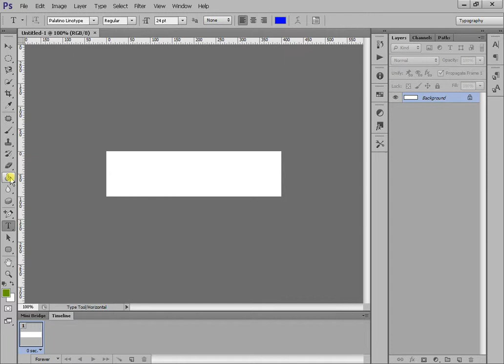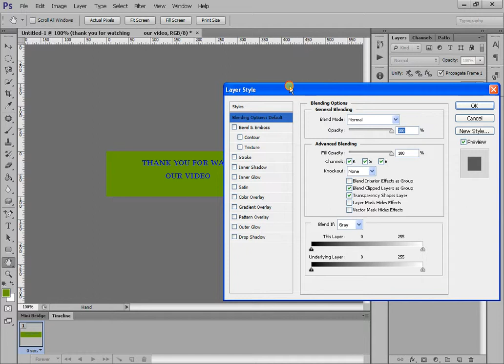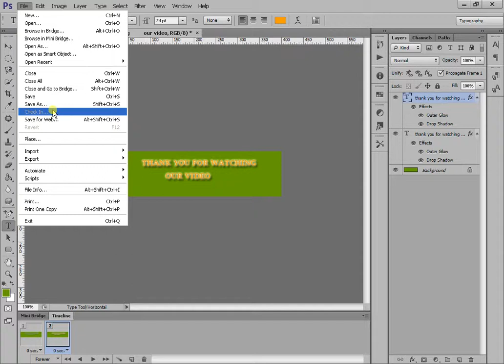How to make animation text with photoshop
learn how to create malty color text with photoshop